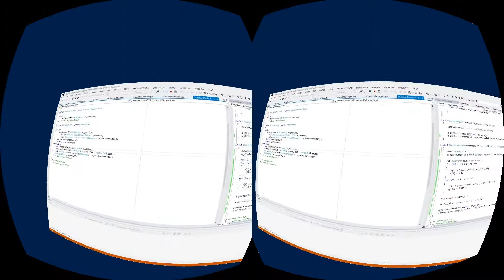VROffice - Kinect Skeleton tracking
Added Kinect Skeleton tracking
This is the Windows Kinect, which has a near mode. That still isn't good enough for use at desktop distances.